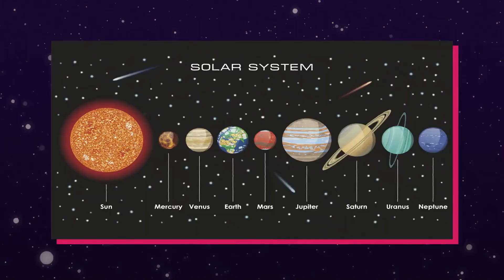Brainchild - Huge Solar System